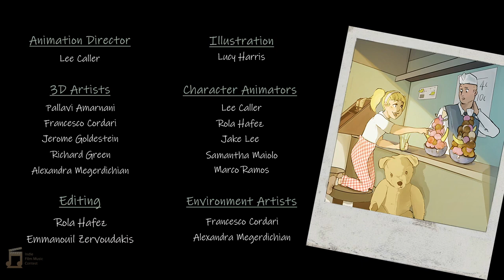Indie Film Music Contest Mafia Mix Up Phil Paviour Pav Studios8011